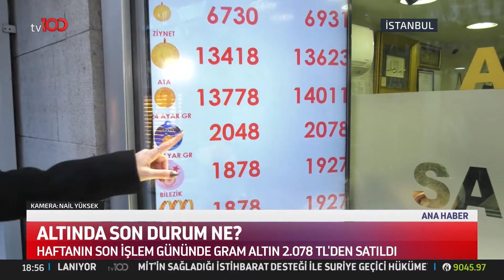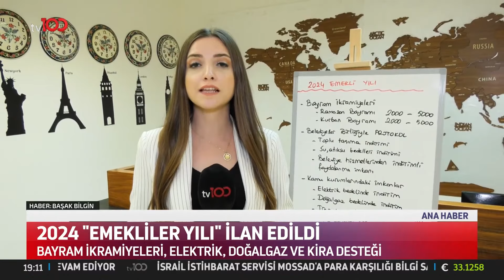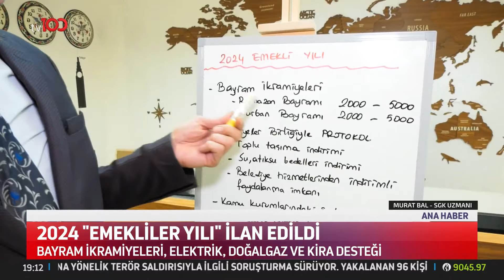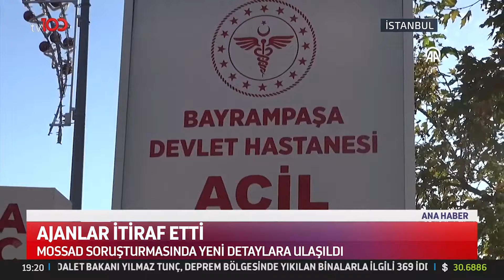Osman Kenan Çapoğlu ile TV100 Ana Haber | 9 Şubat 2024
Frekans: 11916
Sembol: 30000
Polarizasyon: V (Dikey)
Frekans: 12729
Sembol: 30000
Polarizasyon: V (Dikey)